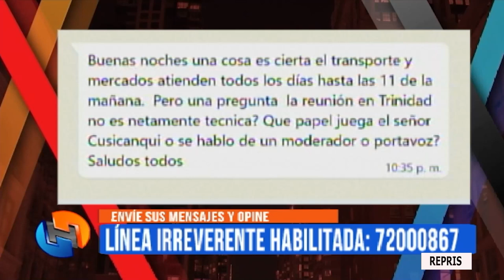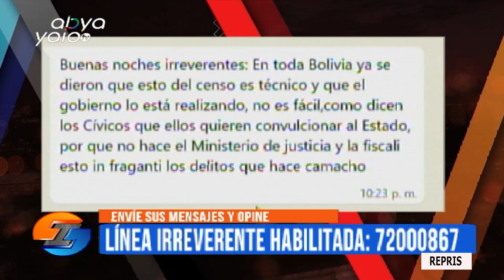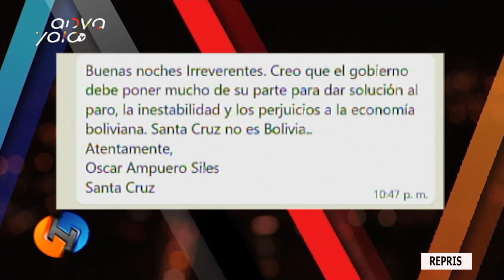Este lunes en Irreverentes hablamos del paro en Santa Cruz y su fracaso